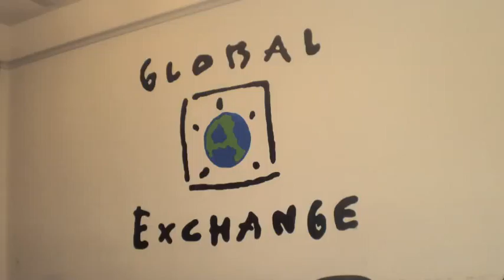UNION SQUARE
A Paul Boden gem